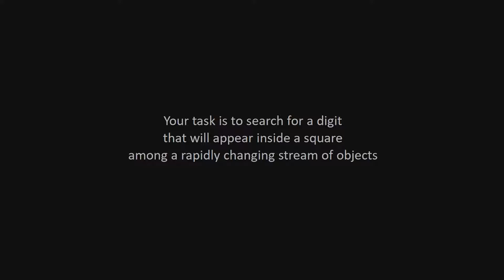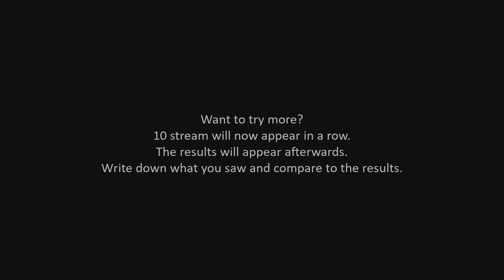Selective attention test - rapid serial visual presentation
This task is an example of temporal attention and the phenomenon of distractor intrusions. When the target digit is followed by a letter, observers can often identify the target. When the target digit is followed by a different digit, observers often see the distractor instead of the target.